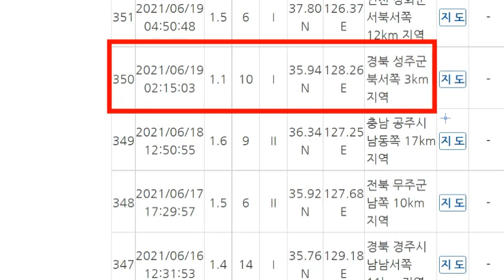[긴급속보]일본 '간사이 와카야마현' 강진!오사카 대침몰위기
📢BGM
✔Track - HOMI - Frost virus